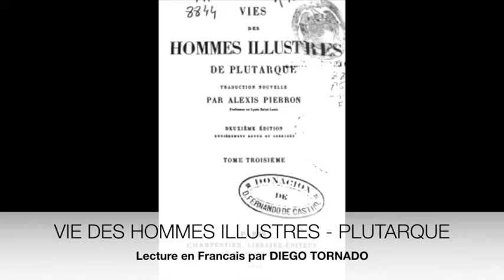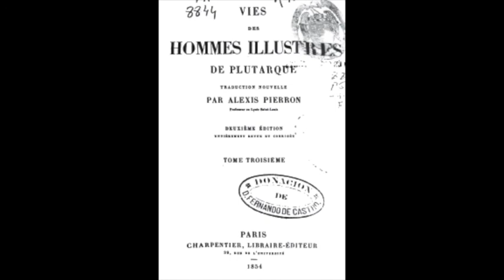Lecture en Francais - PARALLÈLES, OU VIES COMPARÉES : THÉSÉE. - Plutarque - Livre I - Audio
PLUTARQUE
LES VIES DES HOMMES ILLUSTRES.
TOME PREMIER : VIE DE THÉSÉE
Traduction française : ALEXIS PIERRON